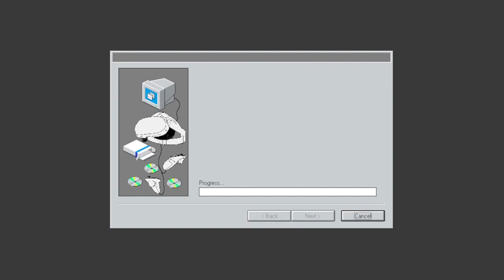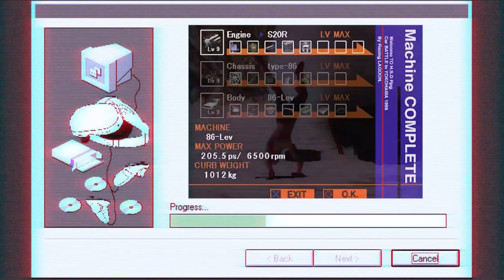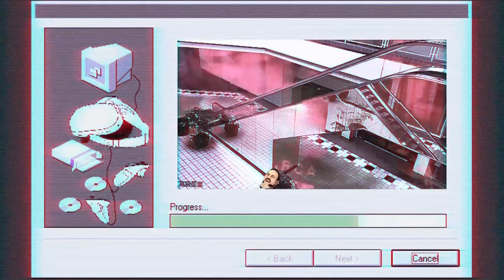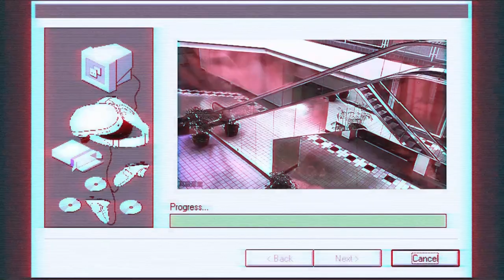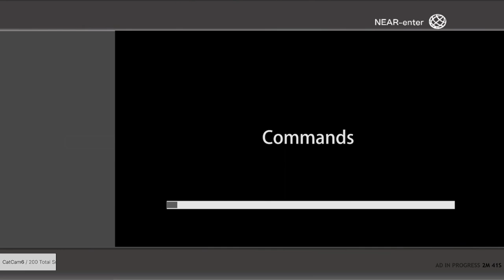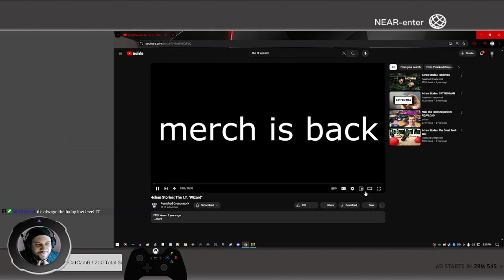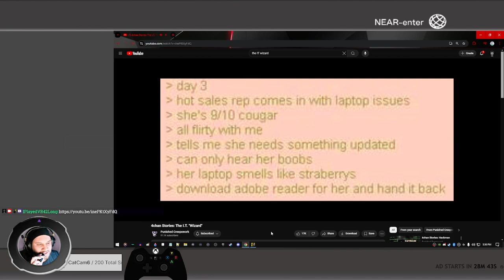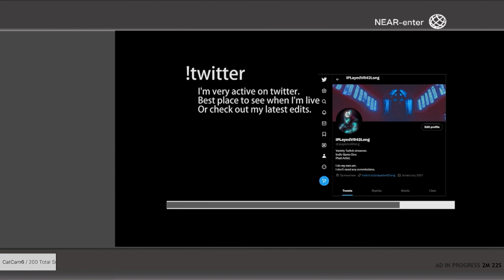Cyber Slump Funny 77: Phantom Liberty